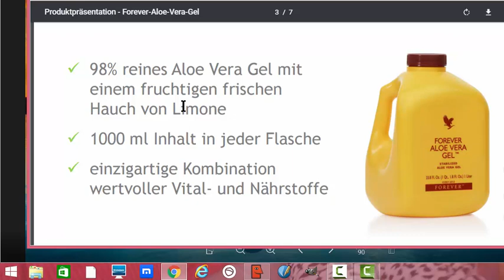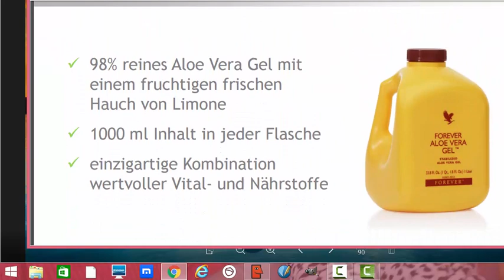Forever Aloe Vera Gel -Forever Aloe Vera Getränke fürs Wohlfühlen aus reinem Aloe Vera Gel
Foreve Aloe Vera Gel -Forever  Aloe Vera Getränke  fürs Wohlfühlen aus reinem Aloe Vera Gel